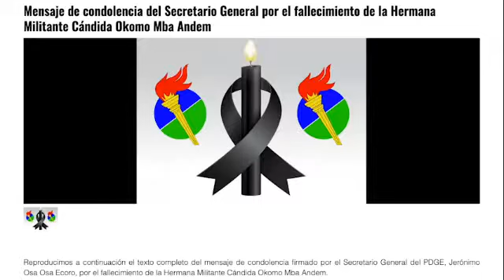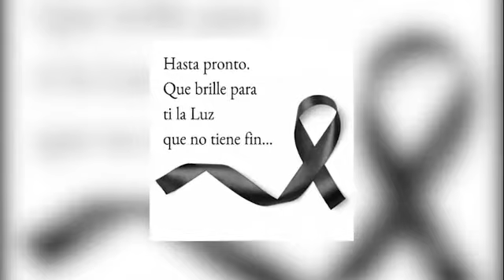FALLECE DOÑA CÁNDIDA OKOMO MBA ESONO, MADRE DE LA PRIMERA DAMA DE GUINEA ECUATORIAL.